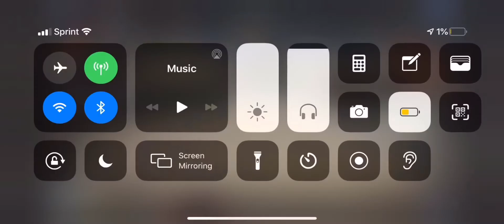1v1 OUTLAW ONLY w/Snuwman — Call of Duty: Mobile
If you guys are interested in 1v1 me

Also me and Snuwman are looking for team to play in tournament